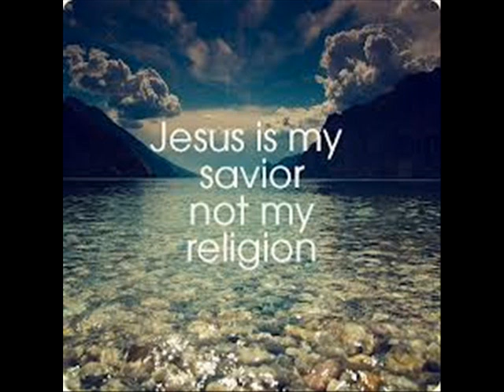Dzięki Twej Miłości - Aleksandra Marcinkiewicz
Piosenka autorska